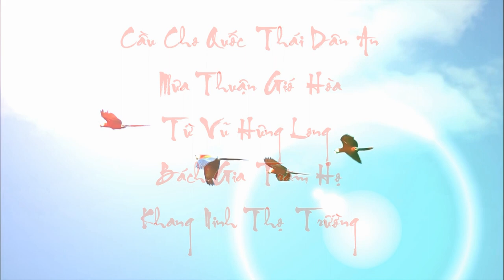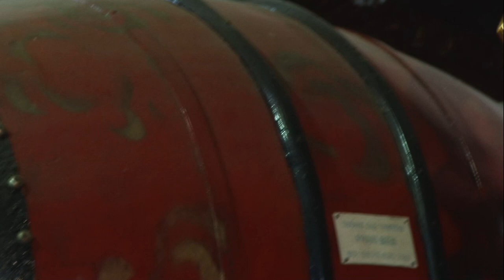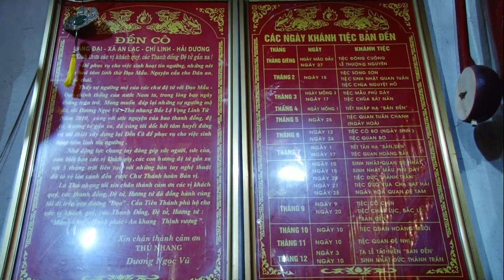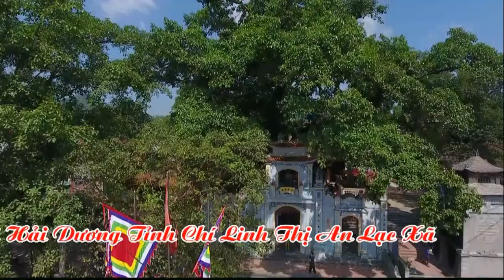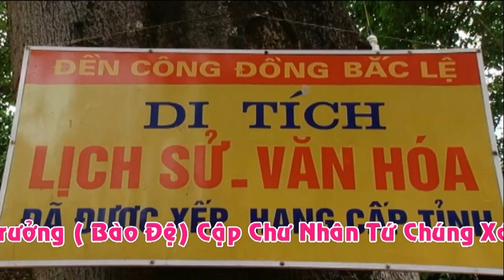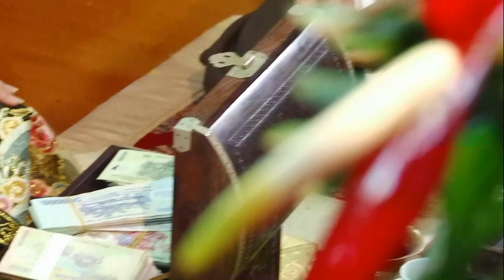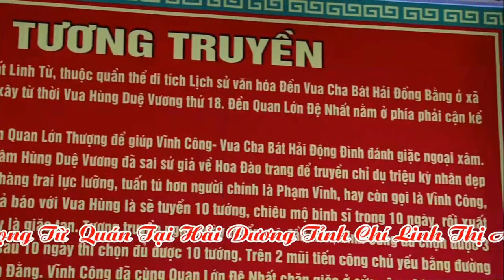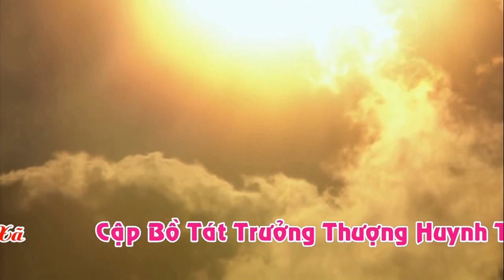Đồng Đền Bắc Lệ Vọng Từ Loan Giá Phụng Hành Tại Bản Đền HD 1